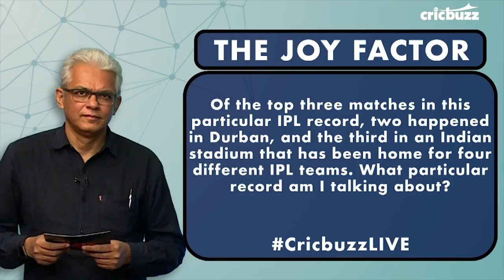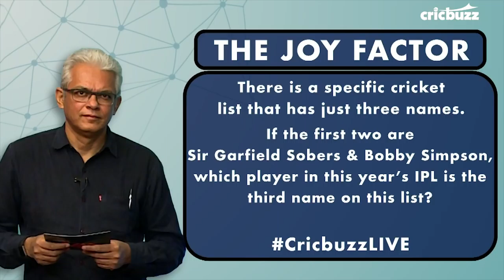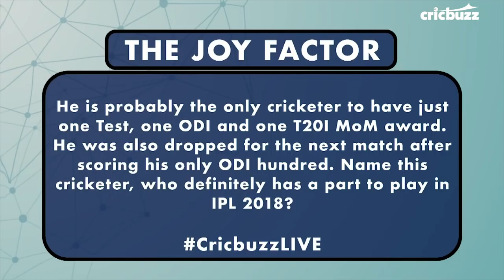The Joy Factors - Part 2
We bring you the second part of our compilation of the Joy Factor questions. Time to keep hitting those play & pause buttons.